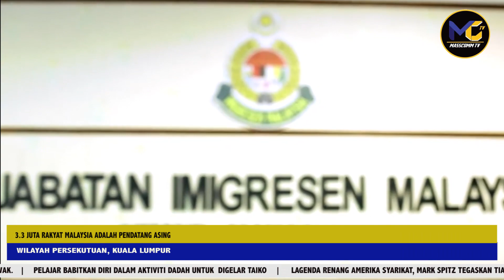NP4 Pendatang Asing - Farhah Hanan Zulkurnain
SLUG: 3.3 JUTA RAKYAT MALAYSIA IALAH WARGA ASING
DURATION: 00:01:15

3.3 JUTA RAKYAT MALAYSIA ADALAH WARGA ASING. ITULAH KENYATAAN YANG DIBERIKAN OLEH JABATAN STATISTIK NEGARA MEMBABITKAN JUMLAH PENDATANG ASING DI MALAYSIA .

ANTARA TEMPAT YANG SERING MENJADI TUMPUAN WARGA ASING ADALAH BUKIT BINTANG, PASAR SENI DAN SEKITAR BANDAR KUALA LUMPUR. LAMBAKKAN WARGA ASING INI SEDIKIT SEBANYAK MENCETUSKAN KEBIMBANGANM MAJORITI RAKYAT MALAYSIA.

SUPER NAMA: NOORLIN
SUPER TAJUK: ORANG AWAM
SOT: 00:0024
PENDAPAT AKAK KANDI KAN MALAYSIA KAN, RASA MACAM TAK BERBALOI LAH SEBAB NI KAN NEGARA KITA, SO UNTUK APA YE PENDATANG-PENDATANG NI SEMUA, PATUTNYA KITA LEBIHKAN KITA PUNYA RAKYATLAH.
SOT OUT: 00:00:36

SUPER NAMA: SHAHIRAH
SOT: 00:00:38
THERE IS BANGLADESH, INDONESIA, BUKAN NAK STEREOTAIP TAPI IN AWAY, IA MENINGKATKAN LAGI CRIME RATES IN OUR PLACE.
SOT OUT: 00:00:47

PIHAK EMEGRESEN TELAH MELAKUKAN PELBAGAI INSIATIF UNTUK MENGEHADKAN KEMASUKKAN WARGA ASING.
PIHAK POLIS DENGAN KERJASAMA JABATAN IMEGRESEN MALAYSIA, SENTIASA MEMANTAU SEGALA ISU YANG BERKAITAN WARGA ASING, DAN UNDANG-UNDANG TEGAS AKAN DIKENAKAN KEPADA MEREKA YANG DIDAPATI BERSALAH.

S/U

SUPER NAMA: FARHAH ZULKURNAIN
SUPER TAJUK: WARTAWAN

KEMASUKKAN PENDATANG ASING TANPA HAD BUKAN SAHAJA MEMBERI KESAN KEPADA RAKYAK, MALAH JIKA IA TIDAK DIBENDUNG, IA BOLEH MEMUDARATKAN NEGARA.

SAYA FARHAH ZULKURNAIN MELAPORKAN UNTUK MCTV

ENDS